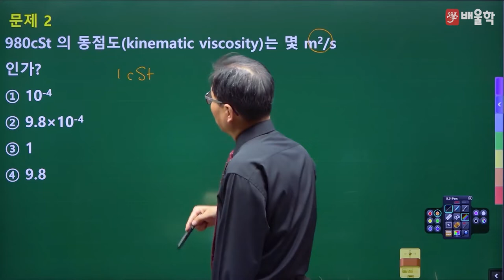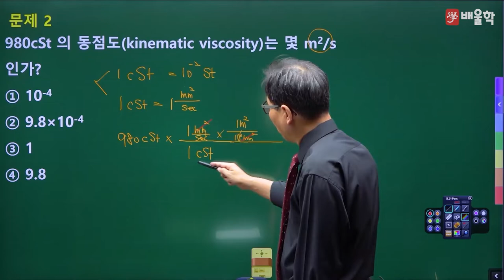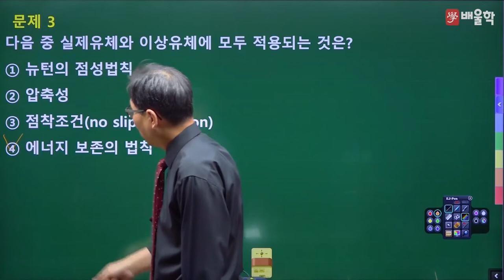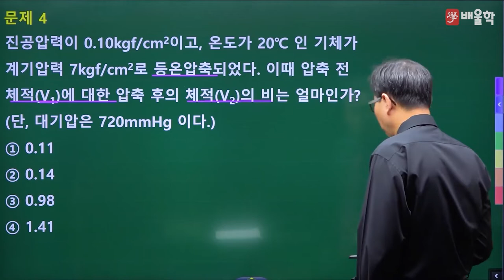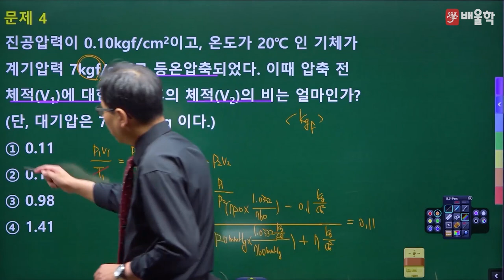[가스기사 필기] 2022년 2회 필기 기출 풀이 1과목 가스유체역학2 - 허판효 교수님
30년 강의 노하우, 가스의 신[God] 허판효 기능장의
2022년 2회 가스기사 필기 1과목. 가스유체역학 기출문제 해설 강의!